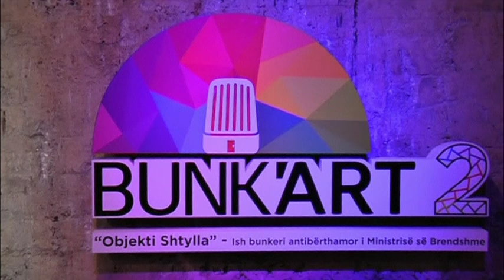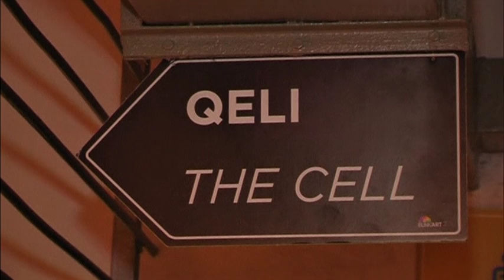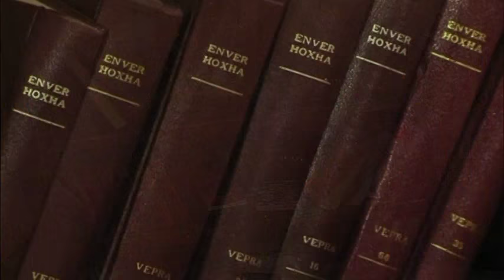Albania turns nuclear bunker from communist era into a museum of political persecution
- Nuclear bunker from communist era in Albania is turned into a museum of political persecution. Albania turns nuclear bunker from communist era into a museum of political persecution to cast light on four decades of its history.

SHOWS: TIRANA, ALBANIA (DECEMBER 20, 2016) (REUTERS - ACCESS ALL)

TIRANA, ALBANIA (DECEMBER 20, 2016) (REUTERS - ACCESS ALL)

1. TIRANA STREET SCENE/BUNKER

2. PEOPLE PASSING BY THE ENTRANCE OF BUNKER

3. WATCH TOWER

4. WATCH TOWER / ENTRANCE TO THE BUNKER

5. VARIOUS PHOTOS OF PERSECUTED PEOPLE AT ENTRANCE TO BUNKER

6. VARIOUS OF ENTRANCE TO BUNKER

7. PASSAGEWAY IN THE BUNKER

8. SIGN READING "BUNK'ART 2"

9. FORMER PRISONER SAJMIR MALOKU WATCHING THE DISPLAYED ITEMS

10. MODEL OF COMMUNIST ERA JAIL CELL WITH MANNEQUIN DRESSED AS PRISONER

11. CLOSE UP OF MANNEQUIN FEET

12. (SOUNDBITE) (Albanian) FORMER PRISONER, SAJMIR MALOKU, SAYING:

"In 1976, I was arrested because I met some English tourists and because I built a makeshift TV antenna so I could watch foreign TV channels, Albanians were watching Italian TV channels at that time. I was kept there for seven months underground in a hole similar to this one in size but surrounded by walls and in inhuman conditions."

13. SIGN READING (Albanian and English): "THE CELL"

14. (SOUNDBITE) (Albanian) FORMER PRISONER, SAJMIR MALOKU, SAYING:

"If you could just imagine (what it was like) after spending seven months in these terrible conditions at the Burrel police detention centre... I entered there weighing some 70 kilograms but when I was released I only weighted 43 kilograms. This was 2-3 times worse than Nazi concentration camps."

15. MANNEQUIN

16. VARIOUS OF FILES ON BUNKER WALLS

17. VARIOUS OF PHOTOS OF COMMUNIST ERA LEADERS

18. (SOUNDBITE) (Albanian) DIRECTOR OF ALBANIAN REHABILITATION CENTRE FOR TRAUMA AND TORTURE VICTIMS, ADRIAN KATI, SAYING:

"In this museum persecuted women are not mentioned at all. They were the main breadwinner, they had their children, husband and grandsons in prison, and they were the real heroes of this story."

19. BOOKSHELF

20. COMMUNIST LEADER ENVER HOXHA BOOKS ON SHELF

21. VARIOUS OF ALBANIA MAP SHOWING PRISON LOCATIONS

22. COMMUNIST ESPIONAGE TOOLS SEEN ON POSTERS

23. ESPIONAGE TOOLS ON DISPLAY

24. TOURISTS VISITING BUNKER

STORY: Once a top secret nuclear bunker located under the ministry of interior has been opened in Tirana as a museum of communist political persecutions.

The 1000-square-meter underground bunker has a 2.4 meters thick ceiling and was constructed between 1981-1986 to shelter police and senior staff of the ministry of interior from nuclear strikes.

The bunker - now museum - shows photographs, documents and equipment that was used to persecute political opponents of the regime.

After World War II, Albania became a Stalinist state under Enver Hoxha, and remained in isolation until its transition to democracy after 1990.

Forty-seven years of communist rule ended with elections in 1992.

It is estimated that more than 100,000 people were prosecuted, imprisoned, sent to camps or executed during that period.

Saimir Maloku, who visited the bunker the day of its opening, was imprisoned for seven months.

"In 1976, I was arrested because I met some English tourists and because I built a makeshift TV antenna so I could watch foreign TV channels, Albanians were watching Italian TV channels at that time. I was kept there for seven months underground in a hole similar to this one in size but surrounded by walls and in inhuman conditions," he told Reuters in front of a "cell" similar to the one he lived in when arrested.

"If you could just imagine (what it was like) after spending seven months in these terrible conditions at the Burrel police detention centre... I entered there weighing some 70 kilograms but when I was released I only weighted 43 kilograms. This was 2-3 times worse than Nazi concentration camps," he said.

Over 6,500 people were executed or died while in detention, but only 500 bodies have been found so far.

But for some, the museum does not meet expectations.

Adrian Kati, director for the Albanian rehabilitation centre for trauma and torture victims, claims that the museum does not represent half of the population that was persecuted, that is, the women.

"In this museum persecuted women are not mentioned at all. They were the main breadwinner, they had their children, husband and grandsons in prison, and they were the real heroes of this story," he said.

There are more than 700,000 bunkers scattered all over Albania built by Communist leader Enver Hoxha in the 1970s and the 1980s to protect the country against NATO and the Warsaw Treaty (USSR).